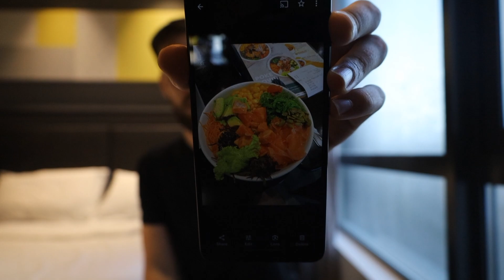You're not gonna believe how cheap food is here in Malaysia (and I'm not talking street food)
- Food is so ridiculously cheap here, what I spent yesterday on meals
- Warming up to the idea of staying long at this hotel, but haven't made a decision yet
- Noticing that I've been able to focus more in the afternoons, working through why that is